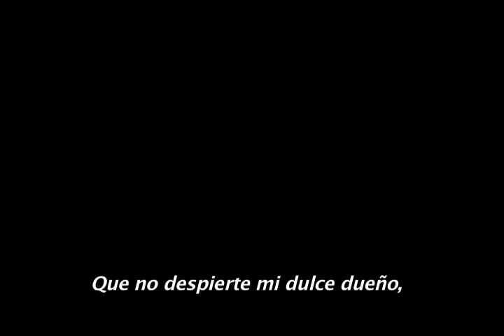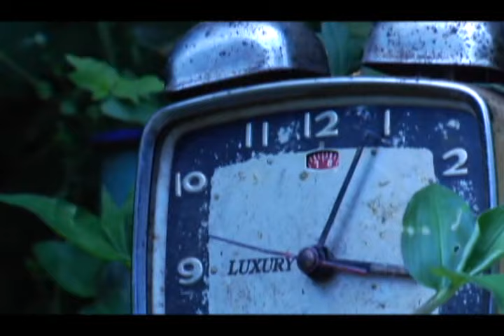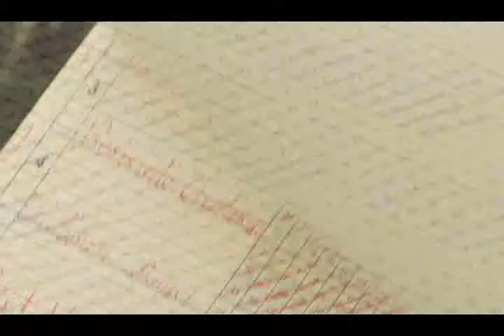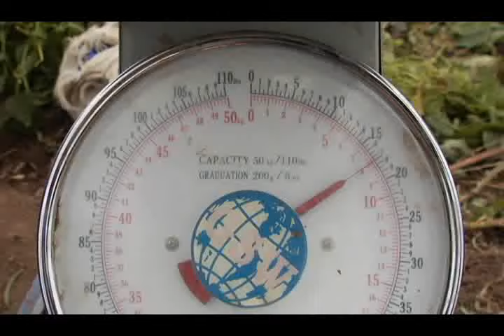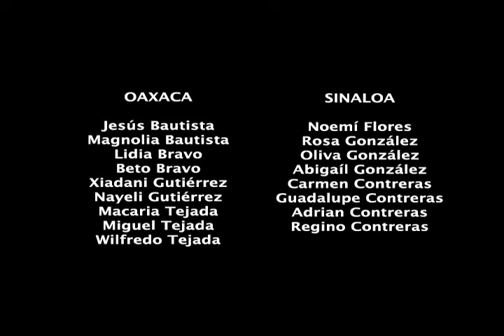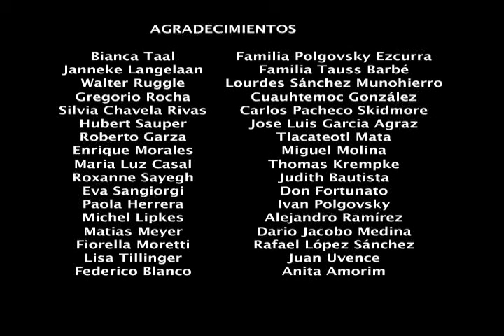Los Herederos (2008)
Documental del director, fotógrafo y editor mexicano Eugenio Polgovsky que retrata la vida de los niños trabajadores y campesinos en México. Durante tres años en ocho zonas agrícolas y montañosas del país, el documentalista interpreta a través de su mirada el periplo de los infantes y su precario lugar en el mundo. Filme estrenado en el Festival de Venecia, ampliamente reconocido por la crítica nacional e internacional, mismo que causó un fructífero debate nacional en México y Francia sobre el trabajo y la explotación infantil.